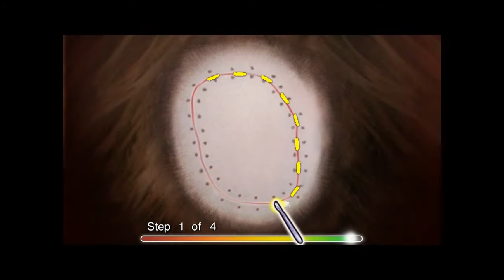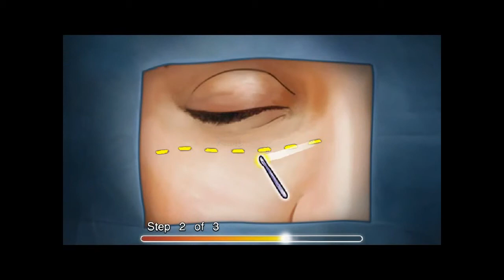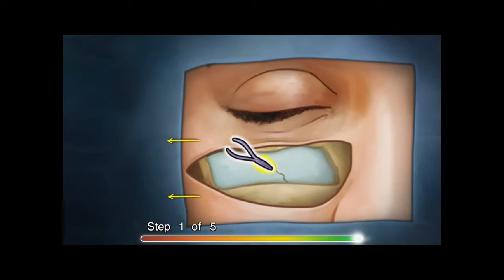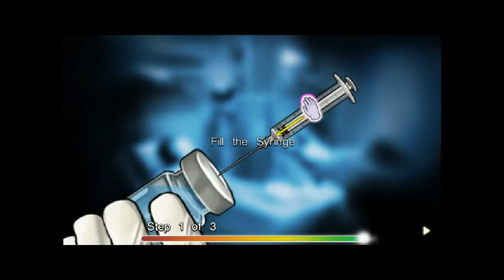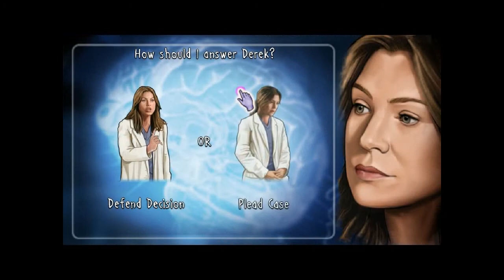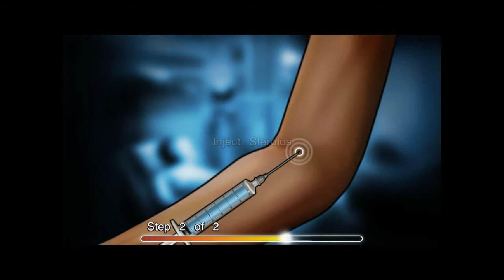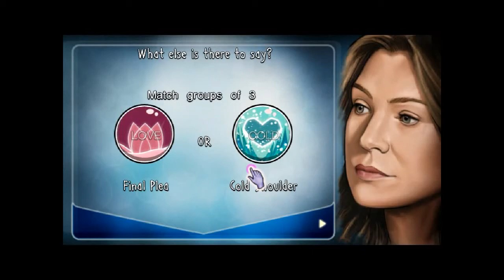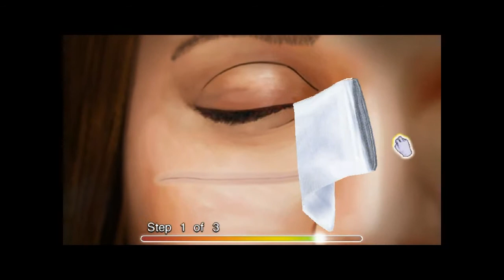Let's Play Bad Game Theater: Grey's Anatomy with Bormac 3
We now continue our adventures in High school Hospital